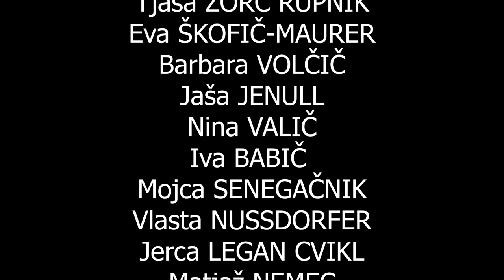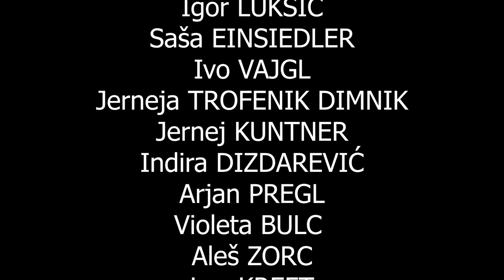ŽIVA KNJIGA: Butalci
Pri drugi ŽIVI KNJIGI, to pot so to nepozabni Butalci, je bralcev odlomkov še nekoliko več kot pri Dnevniku Ane frank, ki smo jo brali kot prvo, kar me navdaja z velikim ponosom ter neizmernim zadovoljstvom, saj zgovorno priča o tem,
da NAM NI VSEENO.
Seveda upam, pravzaprav si srčno želim, da bi Butalci, igrivi, hudomušni in na čas tudi kako sodobni, celo presenetljivo znajo zrcaliti tudi dandanašnji, dosegi številne gledalce, da bi jih ponesli v nek drug svet, tako drugačen od tega, a obenem - po svoje - tako neverjetno podoben.

Naj Z VELIKIM VESELJEM naštejem še, koga vse boste videli in slišali brati:
1. Lara Jankovič 0:00
2. Bojana Leskovar  5:54
3. Robert Waltl 8:42
4 Tjaša Zorc Rupnik 14:54
5. Eva Škofic Maurer 18:10
6. Barbara Volčič 20:20
7. Jaša Jenull 23:26
8. Nina Valič 24:46
9. Iva Babič 27:15
10. Mojca Senegačnik 30:48
11. Vlasta Nussdorfer 34:52
12. Jerca Legan Cvikl 36:08
13. Matjaž Nemec 37:34
14. Vesna Mikolič 39:45
15. Klemen Ramovš 42:27
16. Simona Zorc Ramovš 45:25
17. Aleksandra Kocmut 48:02
18. Ul Zorc Rupnik 50:51
19. Boštjan Klun 51:59
20. Luka Korenčič 54:35
21. Jadranka Juras 57:28
22. Dare Kaurič 59:52
23. Zvezdana Mlakar 1:02:12
24. Gregor Kos 1:04:15
25. Mojca Mavec 1:07:11
26. Marta Kos 1:09:04
27. Kim Komljanec 1:11:49
28. Rene Rusjan 1:13:10
29. Jožica Avbelj 1:14:42
30. Stojan Žitko 1:16:38
31. Merima Sarajlija 1:17:40
32. Amanda Mlakar 1:19:26
33. Renato Volker 1:20:43
34. Darja Štravs Tisu 1:22:05
35. Zlatka Strgar 1:23:11
36. Roman Kukovič 1:24:49
37. Andreja Katič 1:26:45
38. Nelida Nemec 1:28:43
39. Jani Möderndorfer 1:32:11
40. Anita Šefer 1:33:34
41. Vlado Kreslin 1:35:16
42. Meira Hot 1:37:00
43. Miki Vlahovič 1:38:29
44. Dejan Židan 1:40:10
45. Dejan Koban 1:41:04
46. Enes Hodžić 1:42:58
47. Nina in Katjuša Kosovel 1:44:44
48. Violeta Tomič 1:45:33
49. Aleš Leko Gulič 1:47:53
50. Tatjana Jamnik 1:49:10
51. Ivan Gale 1:50:17
52. Janez Janša 1:51:02
53. Jana Morelj 1:52:23
54. Hermina Kovačič 1:53:05
55. Igor Lukšič 1:54:04
56. Saša Einsiedler 1:56:15
57. Ivo Vajgl 1:57:41
58. Jerneja Trofenik Dimnik 1:58:46
59. Jernej Kuntner 2:00:11
60. Indira Dizdarević 2:01:59
61. Arjan Pregl 2:03:15
62. Violeta Bulc 2:04:43
63. Aleš Zorc 2:05:39
64. Lev Kreft 2:06:06
65. Miha Mazzini 2:07:03
66. Geza Filo 2:08:15
67. Milan Kučan 2:09:42
68. Marjan Lah 2:10:57
69. Dejan Ladika 2:12:22
70. Alberto Avguštinčič 2:13:29
71. Dominik Kozarič 2:14:28
72. Milena Mileva Blažič 2:15:51
73. Marjan Šarec 2:18:14
74. Jani Kovačič 2:19:19